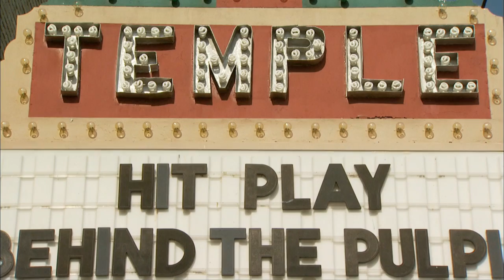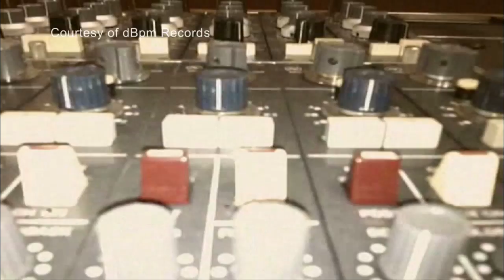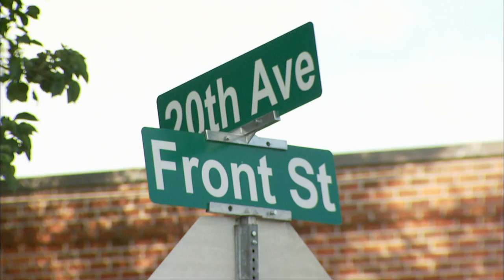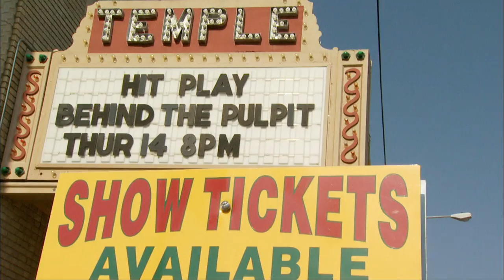Pat Sansone of Wilco | Mississippi Roads | MPB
Pat Sansone is a multi-instrumentalist with the well-known independent band Wilco. He was born in Meridian, Miss. and grew up in a musical family. His musical career began as a student at The University of Southern Mississippi. Sansone plays guitar, keyboard, maracas, and several other instruments, as well as singing backup vocals while on tour with Wilco. He also produced and written music. Tony Sansone, his father, is a renowned music promoter in Meridian.